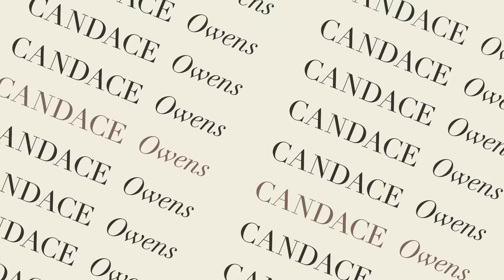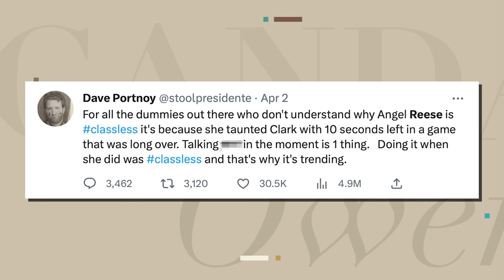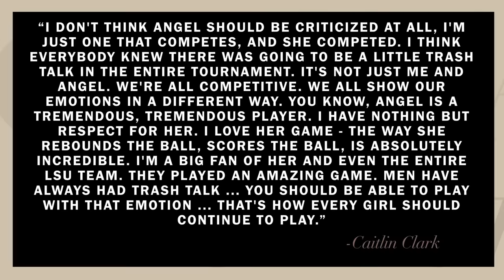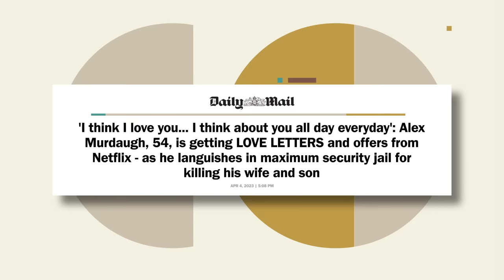Why George Soros Wants To Destroy Trump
My thoughts on Trump's arrest and what you need to know about the man behind it all - George Soros. Plus, LSU’s Angel Reese calls Jill Biden’s White House invitation to NCAA runner-up Iowa ‘a joke’ and refuses to accept her apology. And, Alex Murdaugh is getting love letters offers from Netflix as he languishes in a maximum security jail for killing his wife and son.

Ep.129

00:00 - Question of the day, “Who or what is motivating George Soros?”
01:02 - The indictment of Donald Trump and the power of George Soros
13:21 - Matt Walsh’s speech in New Mexico draws questions from transgender attendees
22:47 - Angel Reese and hand gesture basketball drama
30:05 - Alex Murdaugh is getting love letters in prison